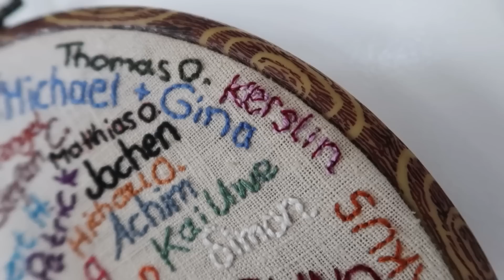Motor kaputt: Wie geht es weiter?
Wasser im Öl von unserem Volvo Penta 2003. Das war ein Schock für uns, auch wenn wir bereits wussten, dass der Motor nicht mehr der jüngste ist. Kann die Reise weiter gehen? Raparieren wir den Motor erneut oder investieren wir in einen neuen? Diese Fragen beantworten wir in diesem Video.

(Wir bekommen die unglaublich bedrückenden Nachrichten aus Syrien & der Türkei mit. Es kann mit Sicherheit schwierig sein, uns hier über Motor Probleme sprechen zu hören oder dass wir dafür (auch noch) Spenden erhalten haben - wenn auch ungefragt. Wir haben sehr enge syrische Freunde, die Familienmitglieder in der Heimat verloren haben. Hannah hat unsere Freunde 2016 kennengelernt, da sie damals helfen wollte. Sie hat viele Jahre beim Deutsch lernen unterstützt, bürokratisches geregelt oder wie jetzt einfach zugehört. Zurückbekommen, sagt sie, hat sie so viel mehr. Sie hat das Gefühl eine zweite Familie dazu gewonnen zu haben. Wir leiden gerade sehr mit. Und auch hier gibt es einige Möglichkeiten zu Spenden, bspw.: